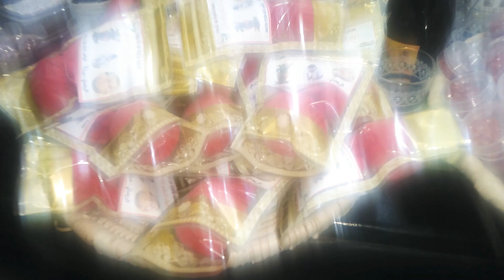اكتشفو..منتوجات بسيطة للتجميل باشهر معشبة بمرزوكة